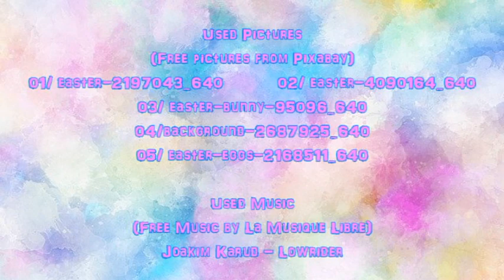Easter 2021- Easter Egg Hunt Cold Process Soap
Hi everyone, today we meet again for a soap that I was so exciting to make. I always loved Easter time full of memories of me, my sister and my brother searching everywhere in my parents' garden. Today, I find the same joy seeing the younger ones living the same perfect moments but this time, it's me who tortures them by organizing very big hunts!
      For Christmas, I received an extruder and think that the gout mold looks like a small egg if I smash lightly the head. I use some Christmas Soap Doe left over and I was glad to see that only the white was too dry for what I wanted to do.

      I love the result but next time, I'll put less egg.

Be careful when you make soap. You have to wear protection. Kids and pets must be keep away. You have to follow your recipe to the 0.01 grams.

                                                      Recipe:
29,9%: Organic & RSPO certified Palm Oil
14,8%: Fractionned Coco Oil
14%: Coconut Oil
30%: Olive Oil
4%: Sweet Almond Oil
7,3%: Castor Oil

Calculate amounts of Distilled Water and Lye
A little bit of Sea Salt for unmolding faster and easier
A little bit of Sugar for more foam
Superfat : 9% included 5% Sweet Almond Oil
After the trace, I added Coconut Cream

Colorants (Aromat'Easy- Belgium): Lime Green Mica, Gold Button Mica, Peach Mica, Rose Blush Mica, Ultramarine Violet Pigment
Colorants (Joli'Essence - France): Natural mother-of-pearl Emerald Green

                                                 Used Pictures
                                    (Free pictures from Pixabay)
      01/ easter-2197043_640
Image by Rebekka D from Pixabay
      02/ easter-4090164_640
Image by Susanne Jutzeler, suju-foto from Pixabay
      03/ easter-bunny-95096_640
      04/background-2687925_640
Image by ractapopulous from Pixabay
      05/ easter-eggs-2168511_640
Image by anncapictures from Pixabay